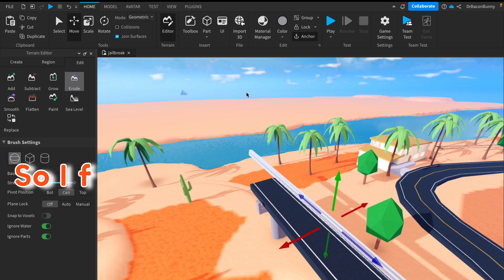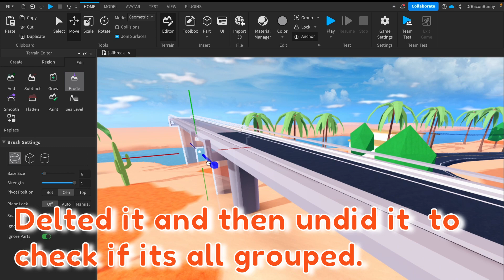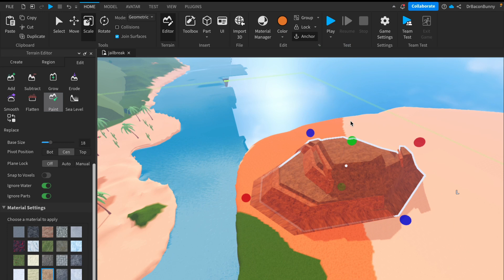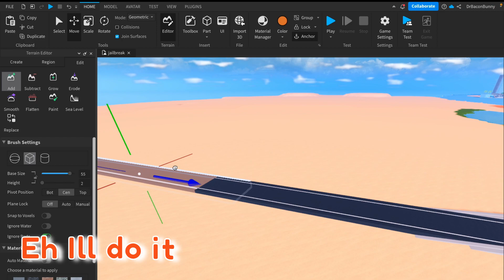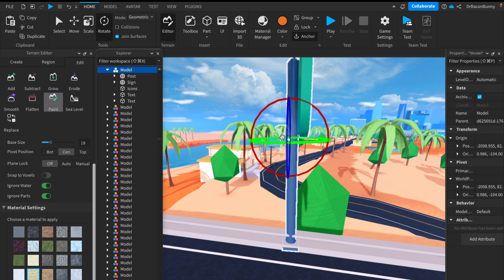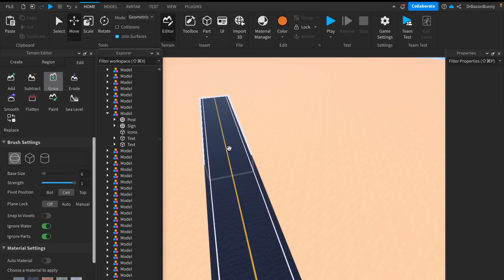New Cacti Acres Coming To Jailbreak?